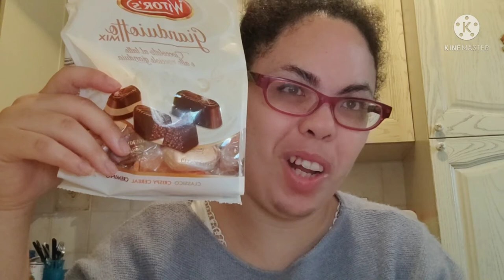vlog casereccio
@MelaniaHomeBeauty vlog casereccio